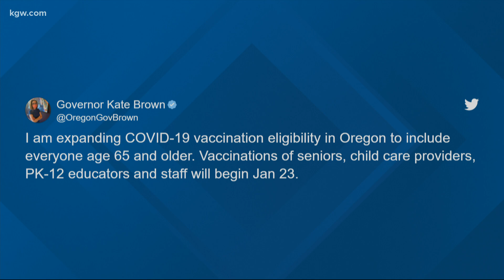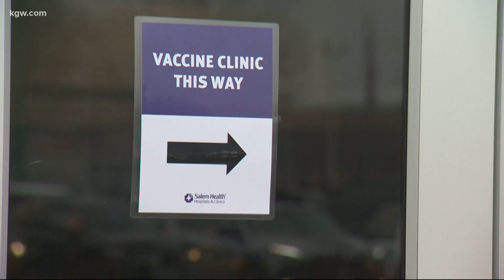Oregon National Guard helps with mass vaccination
Oregon National Guard members are helping vaccinate people in Phase 1a, as Gov. Kate Brown is expanding the list of people who can get vaccinated.